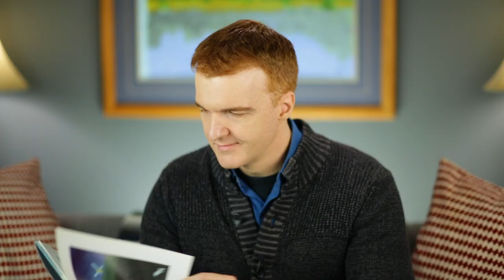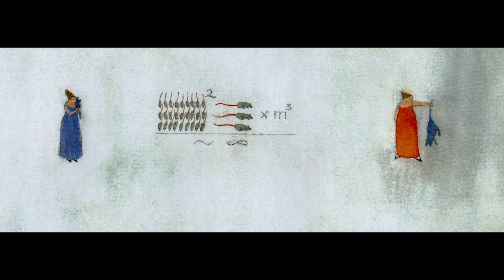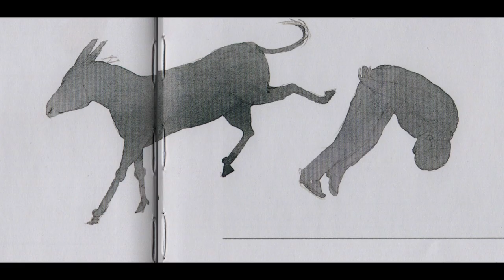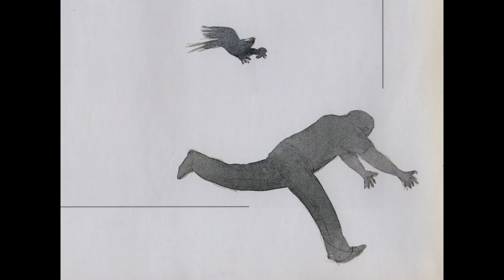🐓 The Bremen Town Musicians 🐕 Kids Book Fairytale Brothers Grimm Read Aloud Classic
Four animals reinvent themselves, traveling to a new town to start over as artists!

Mr. Paul reads aloud "The Bremen Town Musicians" by The Brothers Grimm, illustrated by Lisbeth Zwerger. This short, colorful fairytale picture book is perfect either as a family bedtime story at home, or for story time at school. With vivid illustrations and memorable characters, this fun story book adaptation of the classic Brothers Grimm tale is excellent for students in kindergarten, first grade, second grade, and even third grade. The animals' adventure contains a vital lesson about the ability to start something new, at any point in life.

Video contents:
00:00 Intro
00:20 Front Cover & Title Page
00:38 Reading the Story
09:02 Story Discussion
10:29 Outro